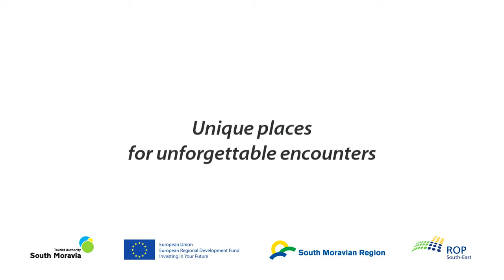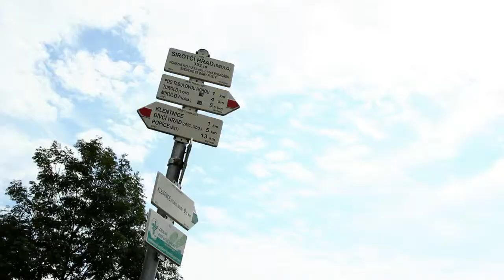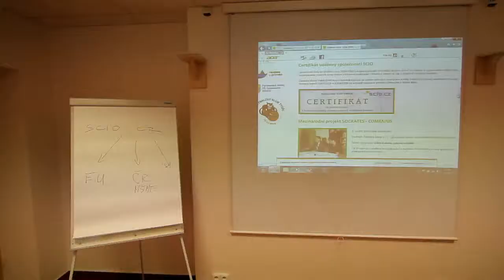Pálava - variety of scents, colors and flavors!